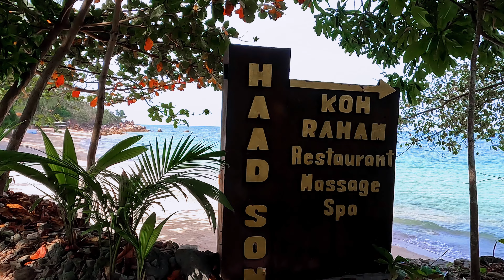Secret Beach - Magnificent - Koh Phangan - Haad Son - Thailand, 4K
We travelled with friends for half a day to the picturesque Haad Son Koh Raham beach. It is also called Secret Beach.
The surroundings with lush vegetation and rocks fascinated us. The highlight was the countless fishes that surrounded us while snorkelling.
The Koh Raham Restaurant offers a magical ambience, as you can see from my many film shots, let yourself be surprised.